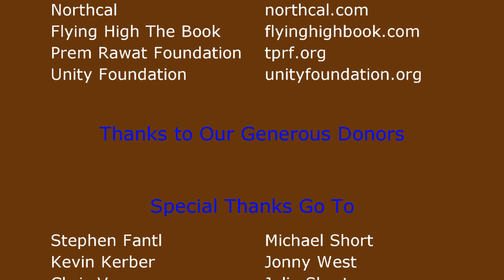2012 Peace Day Broadcast ending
Ending of the 2102 Peace Day Global Broadcast from Peace Day TV Conscious Content Network located